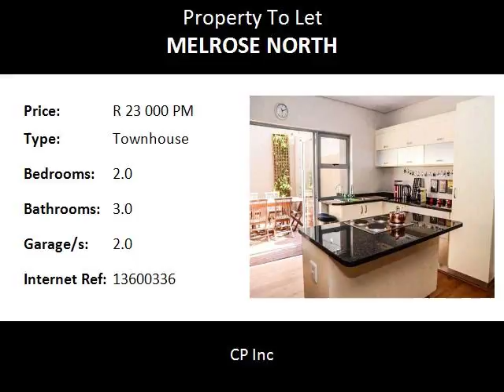2.0 Bedroom Townhouse To Let in Melrose North, Sandton, South Africa for ZAR R 23 000 Per Month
Bedrooms: 2.0
Bathrooms: 3.0
Garages: 2.0
Price: R 23 000 Per Month

Property Description:

Melrose North 2 Bedroom Double Story With Amazing Outdoor Spaces:

• Fully furnished stunning designer apartment in the heart of upmarket Melrose

• Double storey apartment with 2 large outdoor spaces.

• 2 En-suite bedrooms with plenty natural light (Bath and shower in main bathroom)

• Additional guest loo

• Main bedroom with balcony.

• 24 hour complex security with access control

• North Facing

• Well-lit outdoor dining area with wall garden

• Uncapped high speed internet

• DSTV

• Air-con

• Ultra HD smart TV and built in sound system

• Built in bar/library

• Ample cupboard space

• Walking distance to Melrose Arch, Blu Bird, and James & Ethel Grey Park

• Within 600m of Virgin Active and Planet Fitness gyms

• Central location close to Sandton CBD

• Parking for 2 cars (1 covered)

Distance:

Food and Entertainment:

Nandos0.70km
Sandwich Baron0.71km
Scooters Pizza0.72km
Mivamis0.74km
Shisan1.47km
All Sorts Cafe1.69km
Boulevard Cafe restaurant1.70km
Mahi Mahi2.35km
Macdonalds2.38km
Doppio Zero2.39km
Jimmy's Killer Prawns2.40km

Area:
Sandton, Melrose North